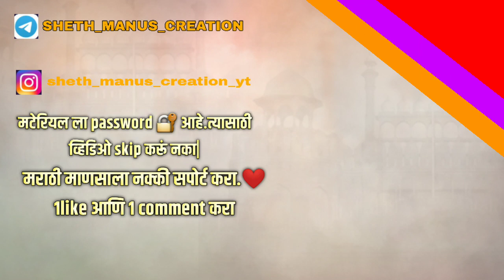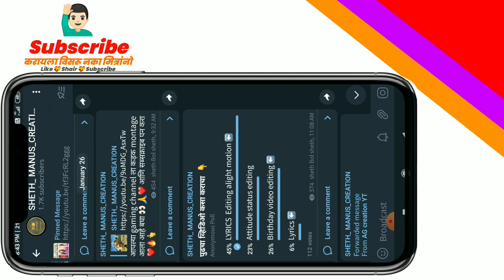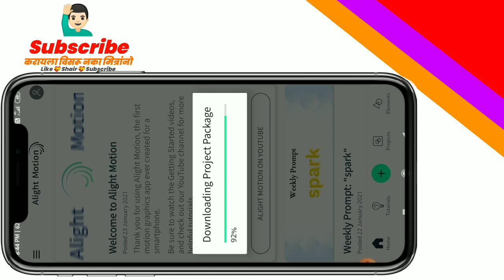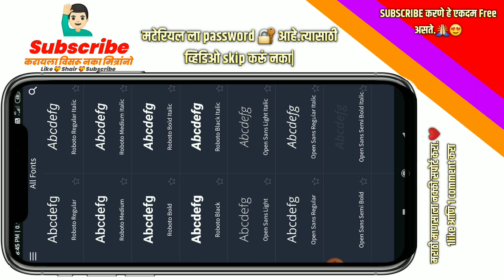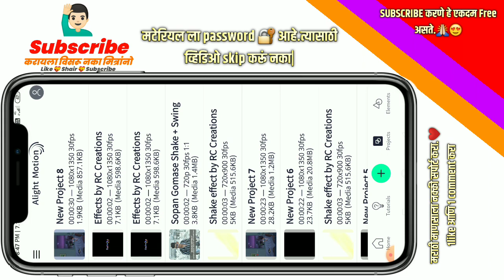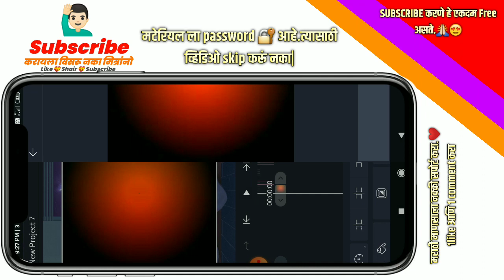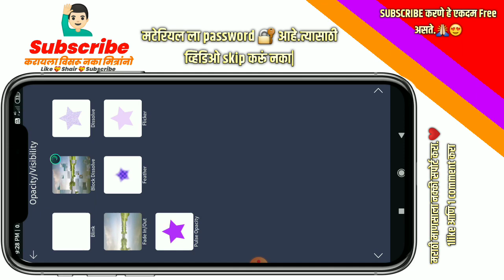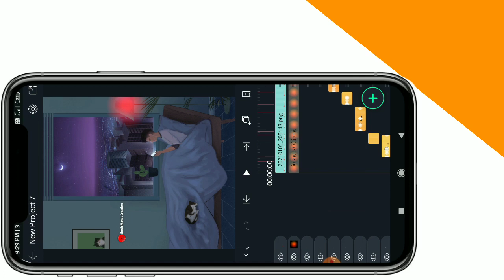Alight motion Lyrics Status Editing || special preast for lyrics || Sheth manus creation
नमस्कार मित्रांनो...

(Password protected )
🔴 All Material Downloade Link 🔴

Credit to Rc Creation

🔴 Teligram 🔴

( ...दुर्लक्ष करा... )

 🔴 HashTag 🔴

🔴 KewWord

shake+swing Effects in birthday special video alight motion

# Sheth manus creation Editing In Kinemaster Sheth manus creation

❤️जय महाराष्ट्र 🔥🚩

alight motion attitude status editing tutorial